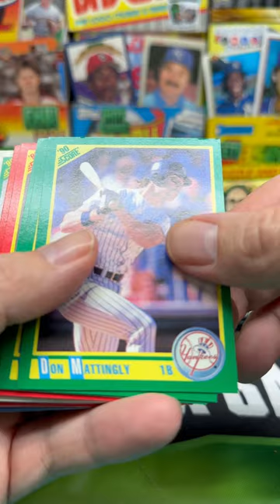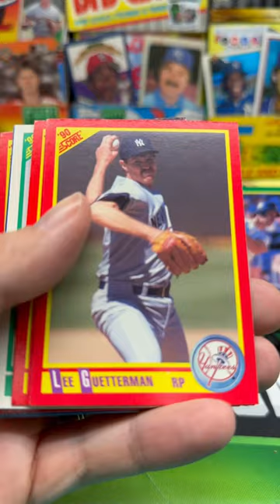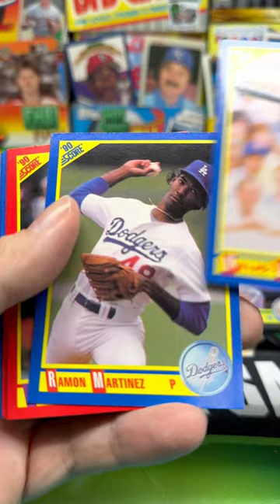1990 Score Baseball Pack